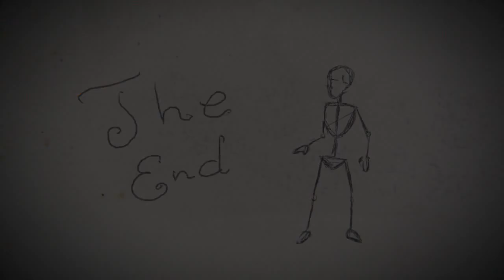The StickMan - Short film made in Blender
A pure test purpose short film made completely with Blender just to show off my brand new little addon, that makes this "freehand drawing" technic almost fully automated process. Addon is currently under development.
There is also a demonstration of my script, which fully automates a process of creating animation from Grease Pencil frames.